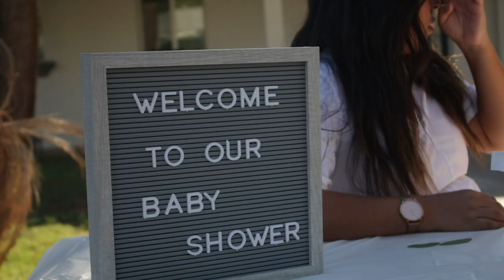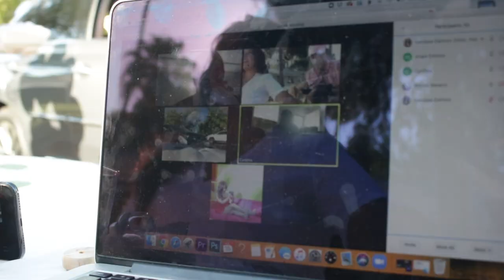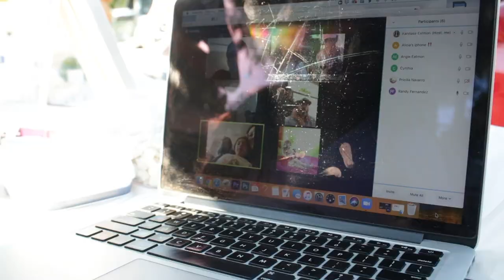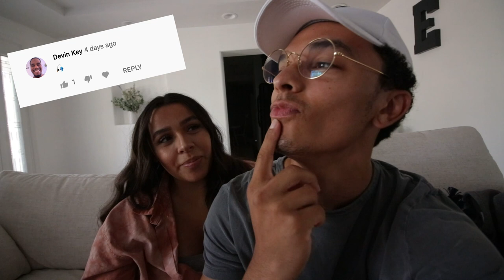A Beautiful Drive-Thru Baby Shower